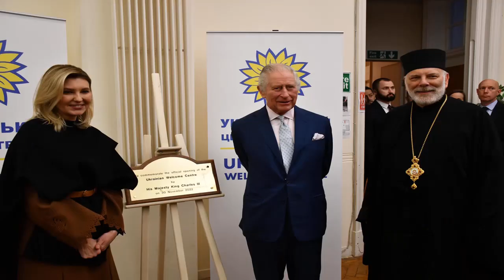King Charles will 'wear the crown until the end' despite upcoming challenges claims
Since acceding the throne in September, King Charles and Queen Camilla have made headlines countless times. But what will 2023 be like for the royal couple?
Express.co.uk spoke to Patrick Price, who specialises in tarot readings for horoscope and astrology app Nebula. He predicted Charles and Camilla’s future over the next 12 months – and beyond.
Patrick looked at whether Charles will be on the throne for a long or a short time, finding clues in the couple’s upcoming transits.
He said: “In astrology, a transit is when a celestial body such as a planet or comet moves into a specific position, and by tracking this and seeing how it relates to the positions on someone's natal chart, we can get a really good idea of what will be happening for them moving forward.

“One such transit to take note of is that towards the end of the year, both Charles and Camilla will have the Sun (which represents the self) in their third house (the house of the mind, intellect, and legacy), at the same time as each other.

“This may suggest that the royal household will remain very stable and unified and have a period of strength during their reign. This level of stability and unity in astrology might suggest a longer tenure.”